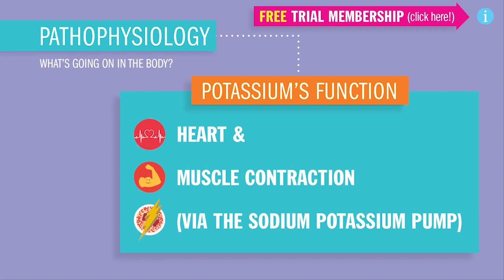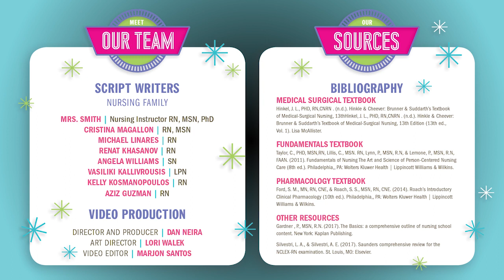Hypokalemia - Fluid & Electrolytes Nursing Students - patho, (part 1 of 5)